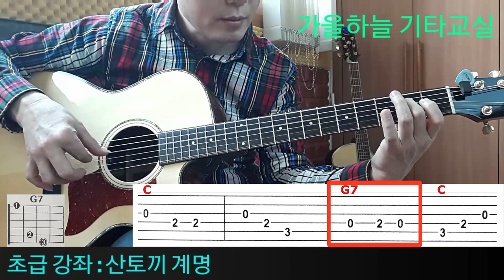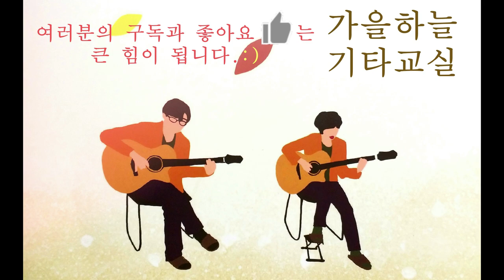(초급13강) 산토끼 계명 배우기 / 가을하늘 기타교실